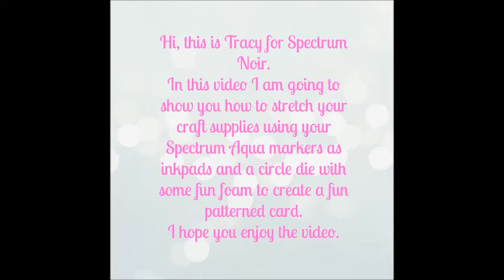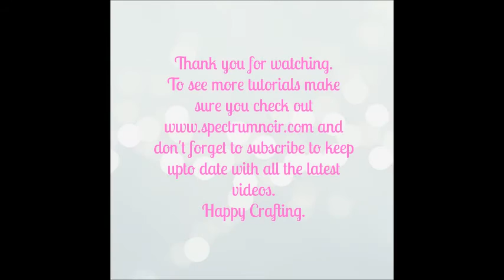Stretching your craft supplies with Spectrum Aqua Pens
In this video I show that you can use Spectrum Aqua Pens in place of ink pads and also create some fun patterned cards using just a circle die and some fun foam.